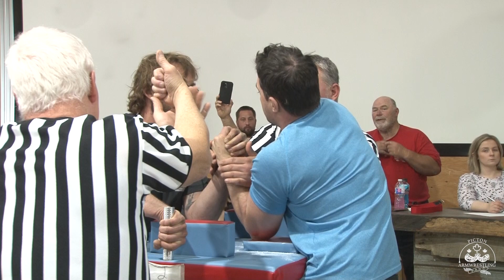PICTON FARMWRESTLING | YOUTH & OPEN | LEFT ARM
We held our first Armwrestling tournament at the home grounds of our club in Picton, Ontario. We couldn’t have asked for a better turnout, it was an absolute blast with amazing energy all day!

Thanks to all the clubs and competitors that participated and made the whole experience absolutely incredible!

Thanks to everyone in our club for making this it all happen. We’re excited for next year!

Here’s the left arm matches from the tournament!

- P.A.W.C